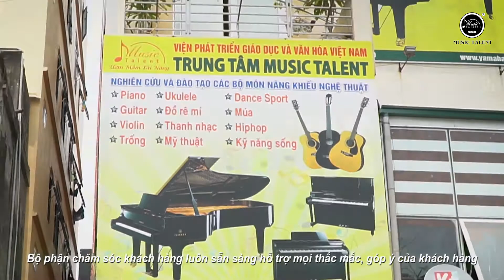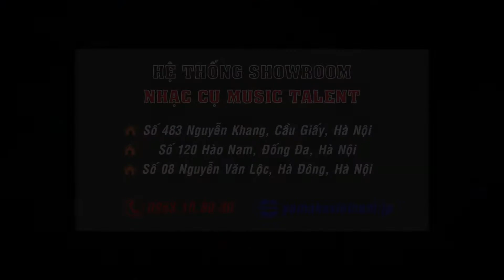Nhạc Cụ Music Talent Tổng Kho Bán Đàn Piano Tại Hà Nội Mua Bán Nhạc Cụ Giá Rẻ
Music Talent là đơn vị trực thuộc Viện Phát triển Giáo dục và Văn hóa Việt Nam. Music Talent có chức năng nghiên cứu và đào tạo các bộ môn nghệ thuật cho trẻ em và người lớn. Hiện tại Music Talent  có trên 10 cơ sở tại Thủ đô Hà Nội và định hướng sẽ phát triển thêm không những tại thủ đô Hà Nội mà còn nhiều tỉnh thành trên cả nước.

Song song với hệ thống đào tạo tại Thủ đô Hà Nội thì Music Talent còn là đại lý số 1 của các thương hiệu nhạc cụ nổi tiếng như Yamaha, Kawai, Casio, Roland, Bowman, Kurzweil, Guitar Ridgway, Guitar Talent….

Với tiêu chí chất lượng và dịch vụ đặt lên hàng đầu Music Talent đã tuyển chọn những sản phẩm nhạc cụ tốt nhất để cung cấp cho học viên và đông đảo người yêu nhạc trên toàn quốc. Trong nhiều năm qua, Music Talent đã khẳng định là thương hiệu được tin dung nhất trong lĩnh vực cung cấp các loại nhạc cụ chính hãng.

Music Talent được đông đảo các nghệ sỹ nổi tiếng tin dùng sản phẩm và đồng hành các chương trình sự kiện . NSND Trung Hiếu, NSND Trần Nhượng, NSND Công Lý, NSUT Quang Tèo, NSUT Quang Thắng, Đạo diễn Trần Bình Trọng….

 Music Talent cung cấp thiết bị giáo dục nghệ thuật cho nhiều trường học tại thủ đô Hà Nội và các tỉnh thành trên toàn quốc.

Music Talent áp dụng nhiều chính sách ưu đãi để khuyến khích người yêu nhạc được sở hữu những cây đàn mình yêu thích.

HỆ THỐNG SHOWROOM NHẠC CỤ MUSIC TALENT

Youtobe: Nhạc cụ Music Talent  – Gian hàng Shoppee: Musictalent.vn

Showroom chính: Số 483 Nguyễn Khang, P. Quan Hoa, Q. Cầu Giấy, Hà Nội

Showroom vệ tinh: Biệt thự B2, Lô B-KĐT KĐT BTL TĐ Hà Nội, P. Yên Nghĩa, Hà Đông, Hà Nội